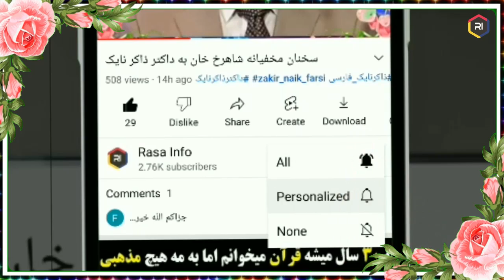خود ارضایی (جلق زدن) روزه را خراب میکنه😯